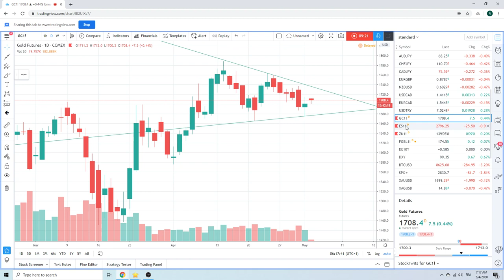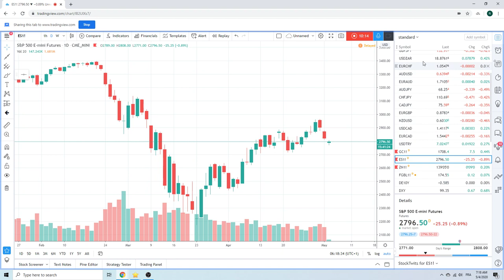Forex Trader's Morning Call 4May20